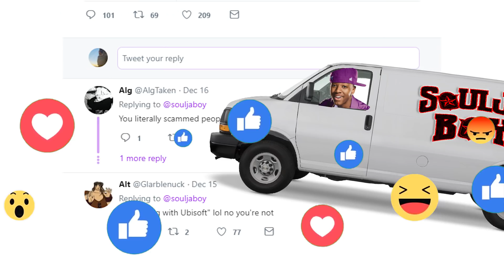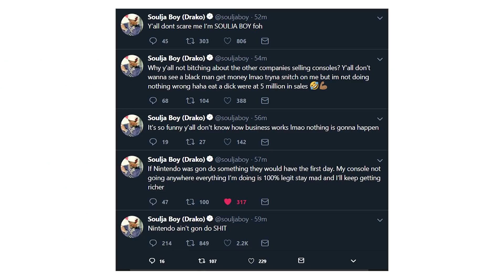Crank That (Lawsuit Boy) - Soulja Game Diss Track 🔥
Soulja Boy has recently expanded from rap wonder into video game console pioneer. This is a song chronicling his rise... to power!

Tweet this over to @souljaboy for my eternally gratitude.
Lyrics:

Soulja boy, drop shipping, yo!
Watch me sell that
Nin-ten-do
Watch me crank that soulja-watch
Then sell that soulja phone
Now watch me, Sued! (x4)

Watch me get them rights on lock
Got super smash bros
Super fresh, got discount stock
brand new from the soulja van
When I do that soulja boy
I open up ali-express and
I'm selling soulja-ipads
And if we get to esports
Then I'm copying your nin-jas

Catch me at your local prison
Yes I'm locked up everyday
Haters getting mad cause
I got me a business brain

I'm selling out on my own
We 4k compatible
Got my own set of headphones
Wont pay back the cash your owed
Haters wanna be me
Soulja Boy, I'm the man
They be looking at my name
Saying soulja the best braaaaanddd man,

No law suits,
Dance,
Got my loot,

Fortnite, Overwatch, C.O.D.
Aint nobody safe from me
Got my crew, we an E-Sports Team
Nintendo fucking love me